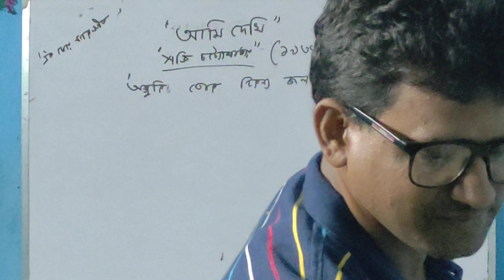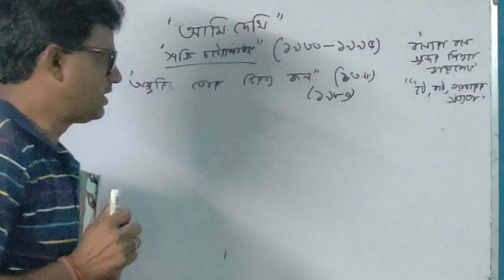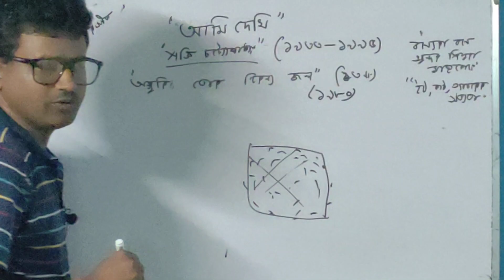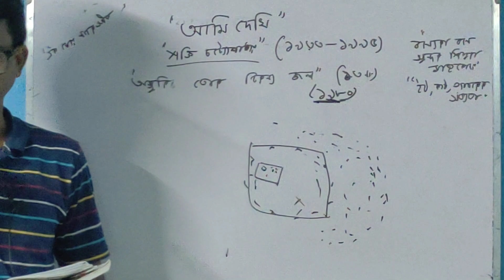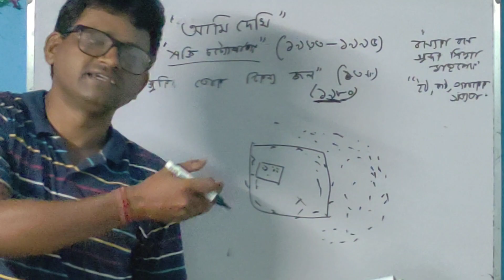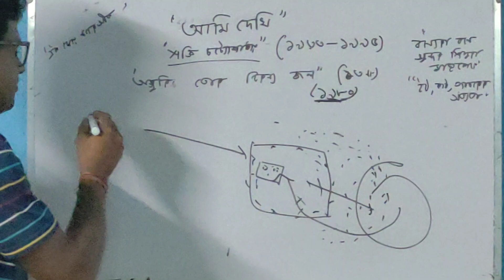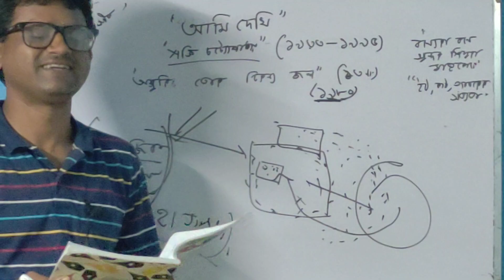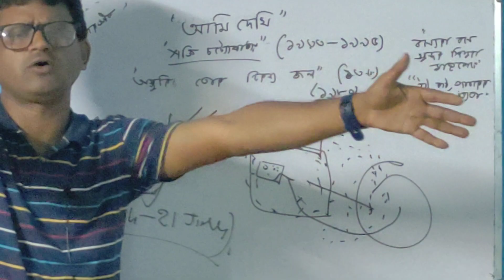আমি দেখি । দ্বাদশ শ্রেণি বাংলা কবিতা। নোট নয় ,ধারনা ও তথ্য দিয়ে নিজের ভাষায় লিখব।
আসুন কবিতায় মিশে একাকার হয়ে যায়।